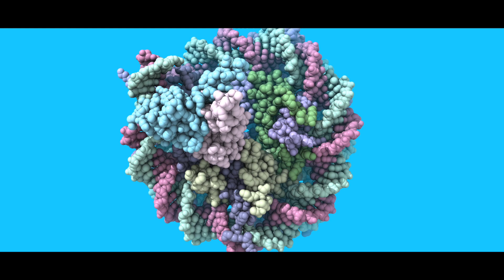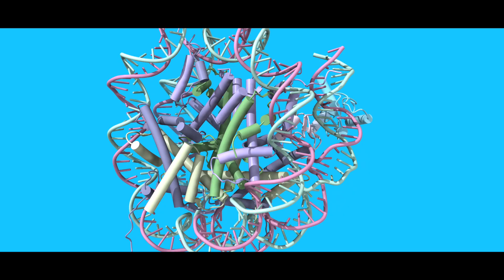histrionics HD 1080p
Just messing around with different visualisation prefixes in ChimeraX. Histone with DNA wrapped.